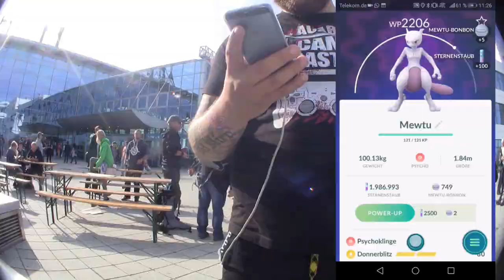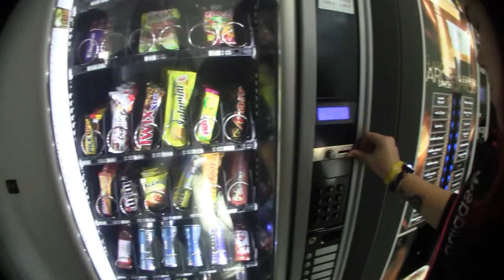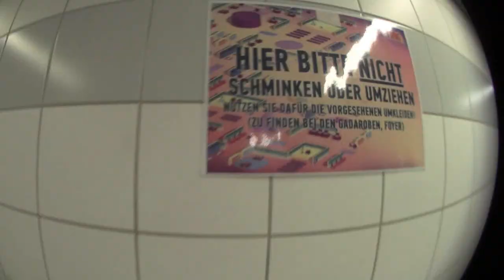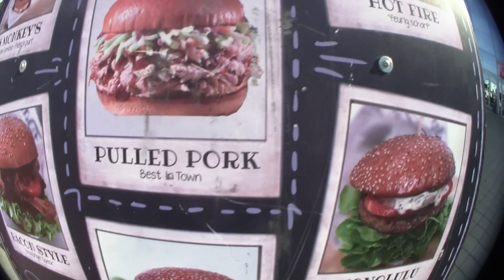MAG Con 2018 Folge 3 : Mimigma gegönnt / Die Dinos sind los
Viel Spaß